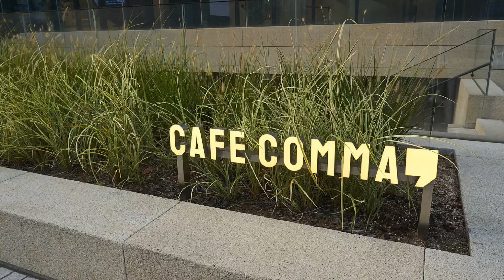Cheonggyecheon [청계천]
It's always nice to go for a stroll after eating; coming out of Cheongjinok, I was right next to Cheonggyecheon stream. So I decided to go for a stroll.

Cheonggyecheon stream is this amazing waterway that cuts through downtown separating Jongno-gu and Jung-gu, on the north side of Myeong-dong. This is a great little break from the harsh realities of city life, giving you a tranquil piece of nature in the middle of the city. It's 10.9 kilometers long, and I tried to walk the majority of it.

TL:DR: In the area and tired of the city? Get a little break by walking in this picturesque little public recreation space in downtown Seoul. Spend as much time as you need to rejuvenate.